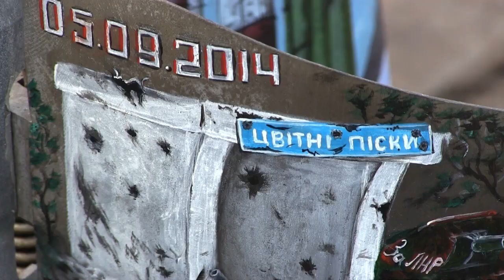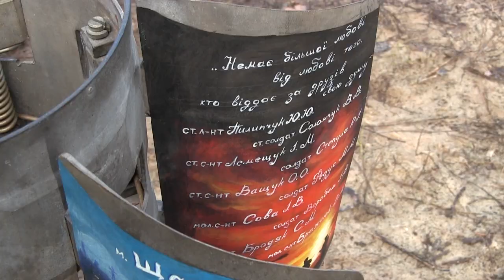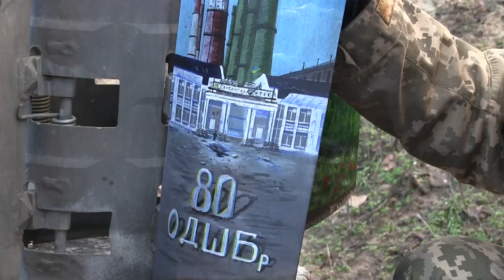Хто сказав, що творчості не місце на війні?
Десантники перетворили частину бойового снаряду на витвір мистецтва.